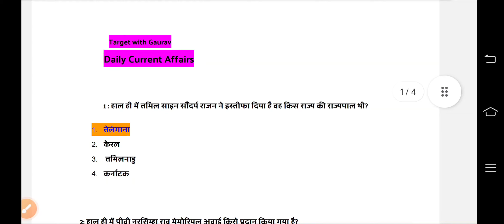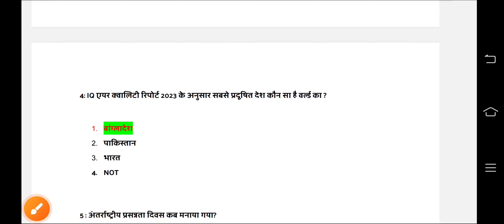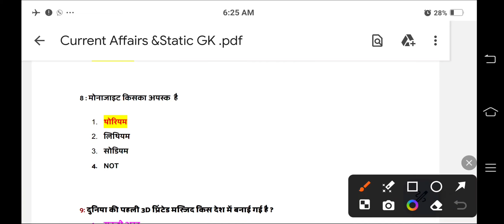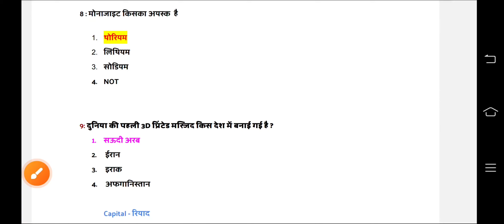Today Current Affairs|| 22 March||Target with Gaurav